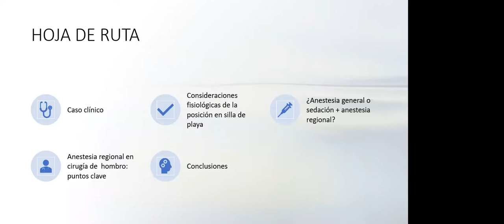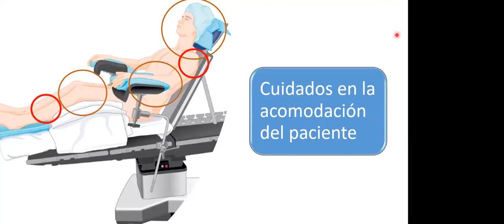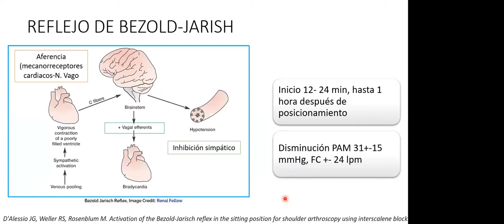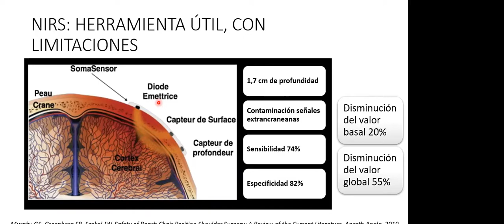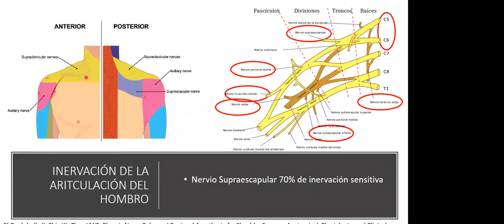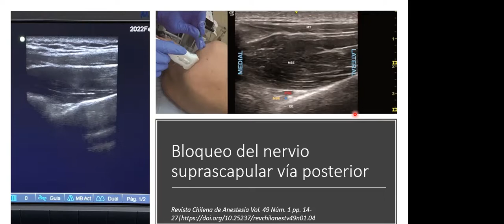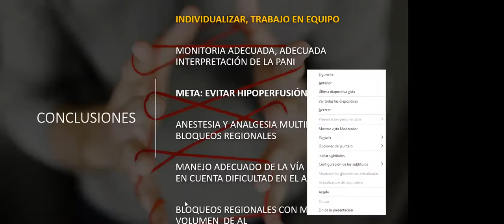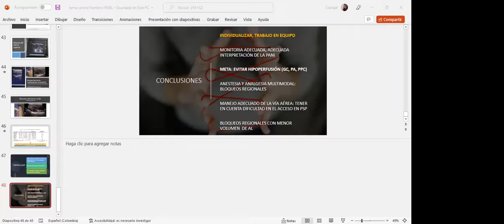Cirugía de hombro en posición en silla de playa: ¿Cuál es la mejor técnica anestésica?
Expositora: Claribel Olave Sánchez
Residente de Anestesiología y Reanimación

Tutores:
Pablo José Benavides, MD
Anestesiólogo Universidad del Cauca
Algesiologo Universidad CES

Juan Manuel Gómez, MD
Profesor titular Anestesiología Universidad del Valle
Clínica Imbanaco